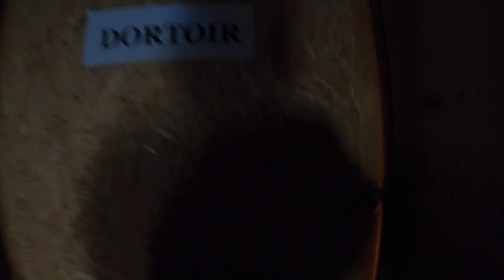La Grande Traversée Du Jura GTJ Raquettes 2023 Intégrale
Après avoir réalisé la grande traversée du Jura en Ski de fond en 2021, nous voici de retour sur La grande Traversée du Jura version raquettes . 5 étapes de Métabief à La Cure. De refuges en refuges.
Une énième expérience itinérante de 80 km  en pleine nature.